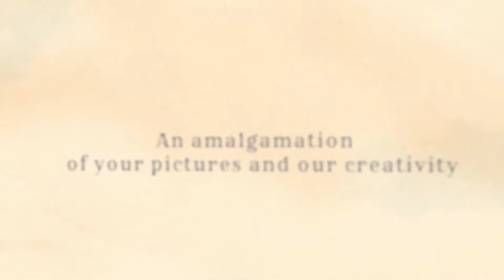Memorys, an amalgamation of your pictures and our creativity.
With Memorys, cut the cliche and gift your loved ones their best pictures on their special occasion.